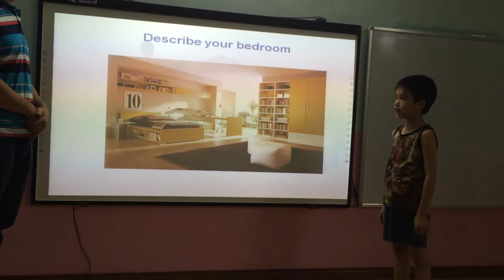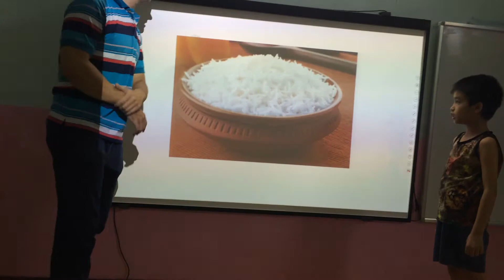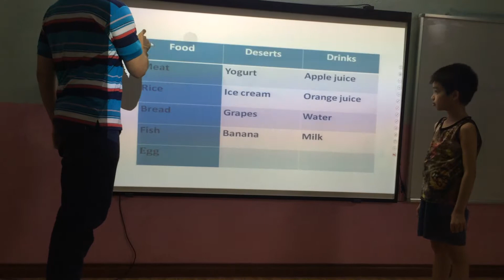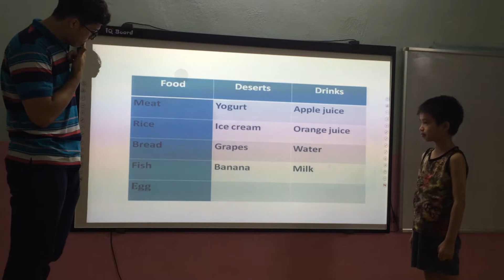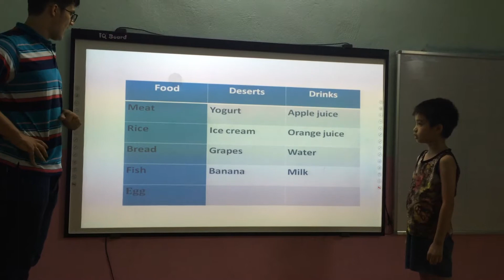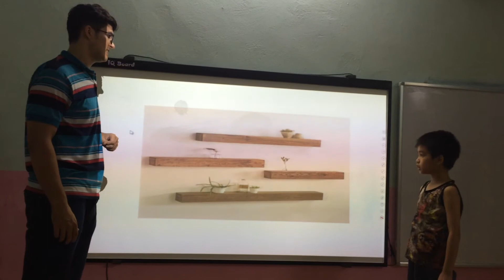Brian vividoo2 Test 18 06 2017